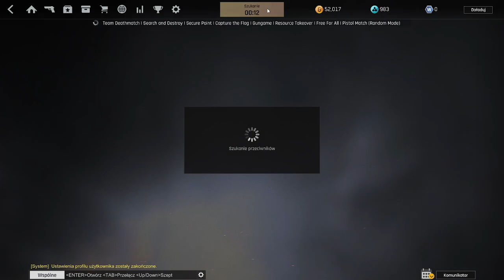Ironsight odc18 celowniki do pistoletuw